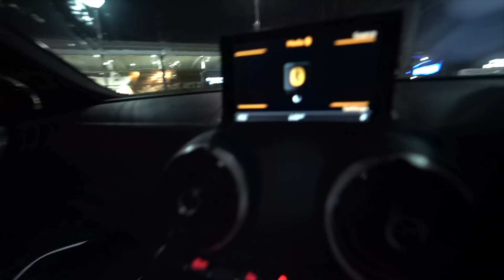MY INSANE AUDI RS3 vs AUDI S1!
MAKE SURE YOU COME BACK FOR A NEW UPLOAD FROM BALI!